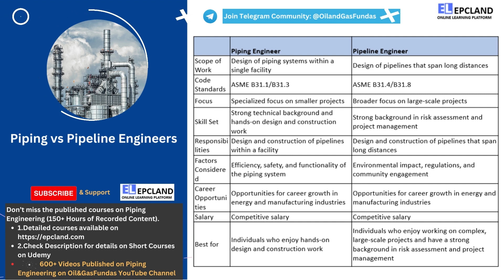Pipeline Engineers vs Piping Engineers: Understanding the Differences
🎓 Master Piping Engineering with our complete 125+ hour Certification Course Pipeline engineers and piping engineers are often used interchangeably, but there are specific differences between the two. While both work on similar projects, their work scope and focus differ. Piping engineers typically work on the design of pipelines within a single facility, while pipeline engineers design pipelines that span long distances, often crossing multiple state or national borders. In this article, we'll explore the differences between the two career paths and provide insights into which one may be the right fit for you.

In terms of qualifications, piping engineers typically design smaller piping systems within a facility and work closely with other engineers and construction teams. They often specialize in a specific type of piping, such as high-pressure or corrosive fluids. Pipeline engineers, on the other hand, must have a broader understanding of engineering principles, risk assessment, and project management, as they oversee the design and construction of pipelines that span hundreds of miles. They must also be familiar with environmental regulations and community engagement. Ultimately, the best career choice depends on personal interests, skills, and goals.
Earn rewards while learning with EPCLAND

Happy Learning! 😊